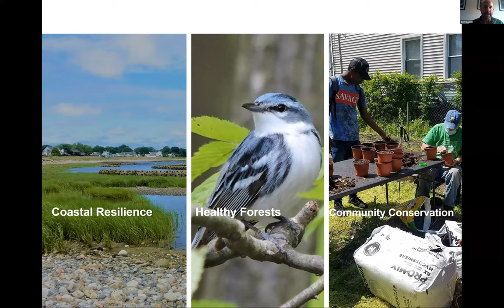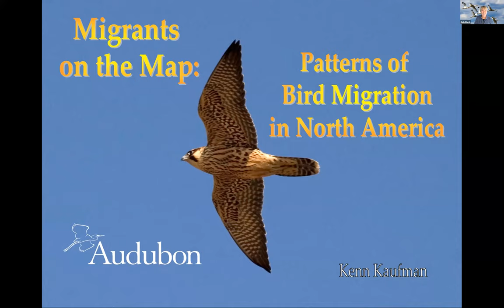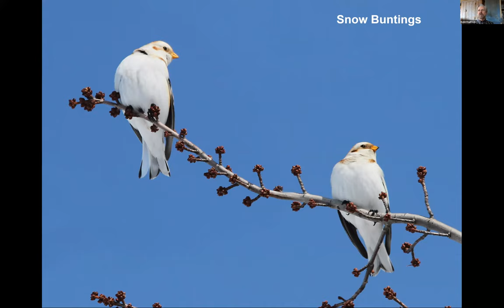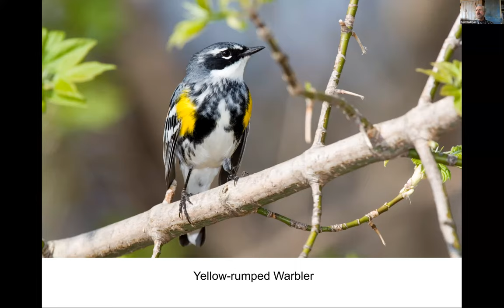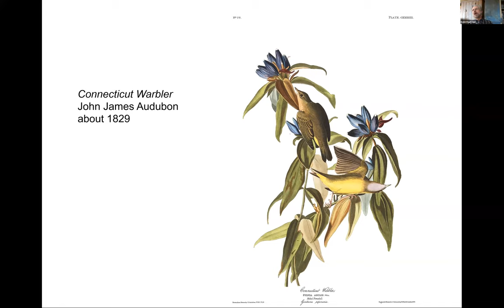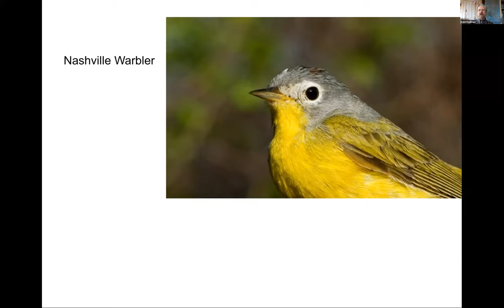An Inside Look: Patterns of Bird Migration in North America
Birds migrate north in spring and south in fall, right? That’s true in a very superficial way, but when we look more closely, the facts are more complicated and a lot more interesting.

Featuring guest presenter Kenn Kaufman, author of Kingbird Highway and the recent (2019) A Season on the Wind: Inside the World of Spring Migration. Presented by Audubon Connecticut and Audubon New York.